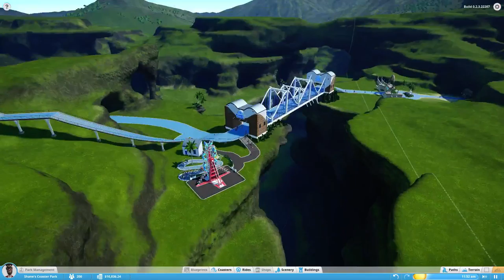Planet Coaster - Bridge over Ravine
A suspension style bridge built in Planet Coaster during the Alpha 2